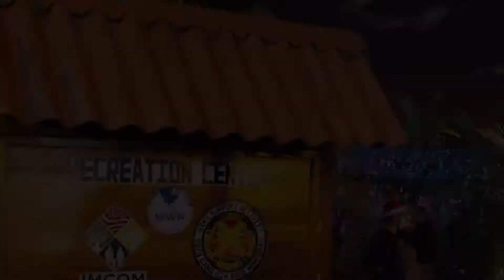JTF-Bravo Holiday Video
A message to our Task Force from the JTF-Bravo Command Team as we prepare for the holidays! Thank you to Army Support Activity - Soto Cano Air Base, your MWR Team and our gracious Honduran hosts for making Soto Cano feel like home.